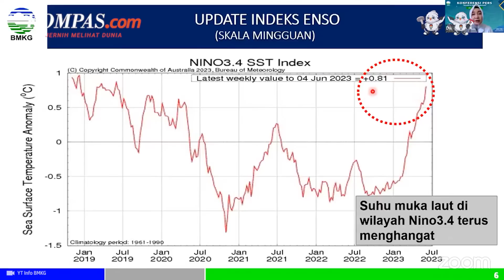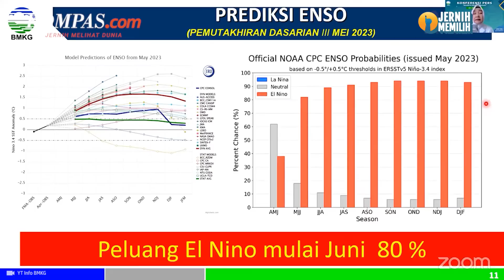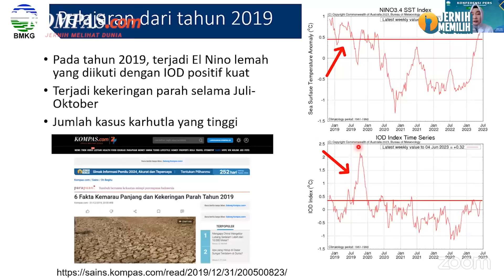BMKG Peringatkan Ancaman El Nino di Indonesia Mulai Juni 2023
Kepala Badan Meteorologi, Klimatologi, dan Geofisika (BMKG) Dwikorita Karnawati menyampaikan bahwa indeks El Nino Southern Oscillation (ENSO) yang telah melewati tahap netral.

Fase ENSO netral telah terlewati pada bulan Maret hingga April 2023 lalu. Lantas memasuki bulan Juni ini, semakin berkembang ke arah El Nino positif yang menandakan ancaman El Nino atau naiknya suhu permukaan air laut di Indonesia semakin nyata.

Tak hanya itu, potensi kekeringan di Indonesia juga semakin nyata sebab adanya Indian Ocean Dipole (IOD) yang semakin menguat ke arah positif.

Penulis : Miska Ithra Syahirah
Penulis Naskah: Novyana Nurmita Dewi
Narator : Novyana Nurmita Dewi
Video Editor: Agung Setiawan
Produser: Yusuf Reza Permadi